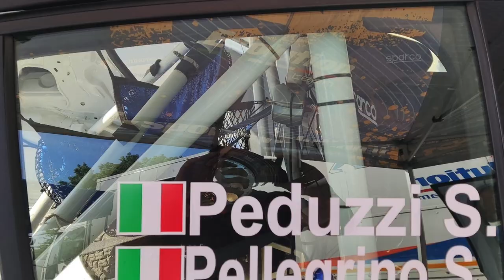OnBoard 29° Rally Adriatico 2022 Peduzzi - Pellegrino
Mix Ps1 e Ps2